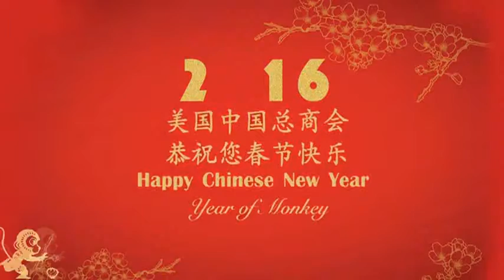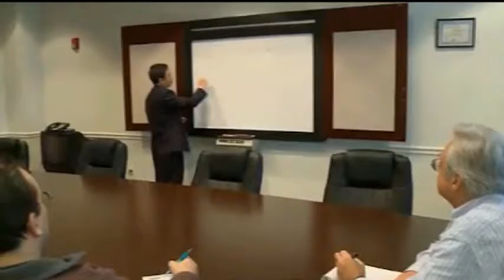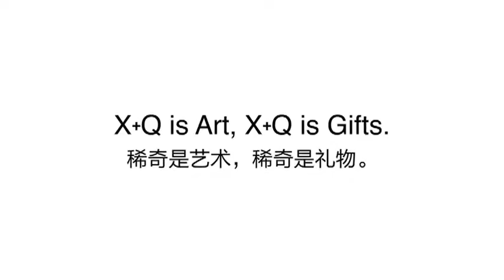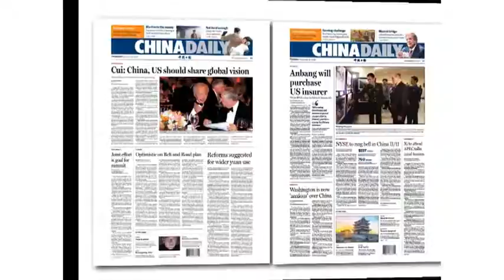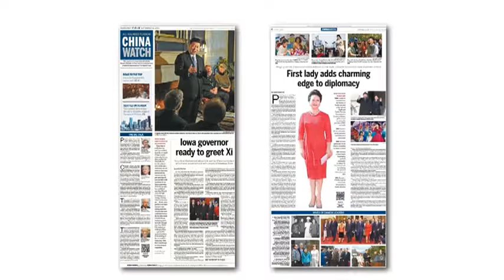美国中国总商会2016年会